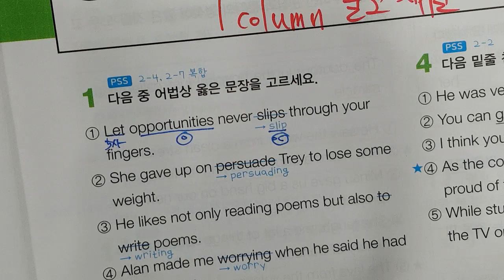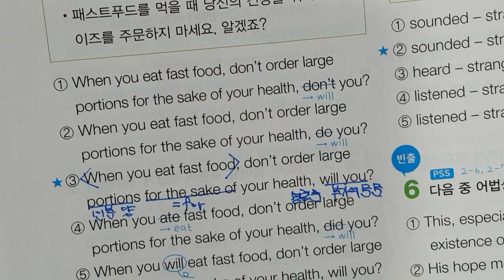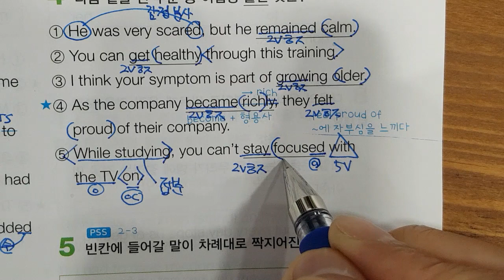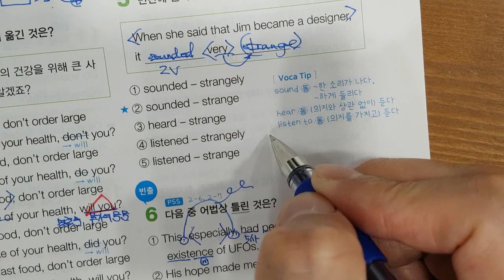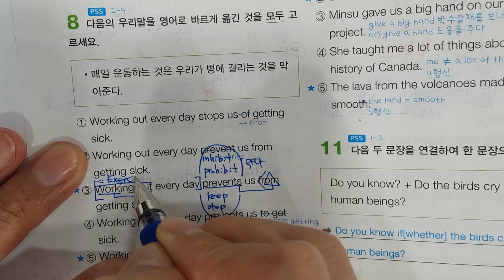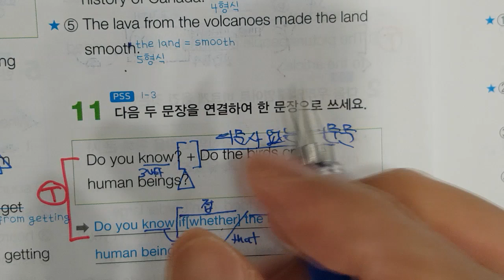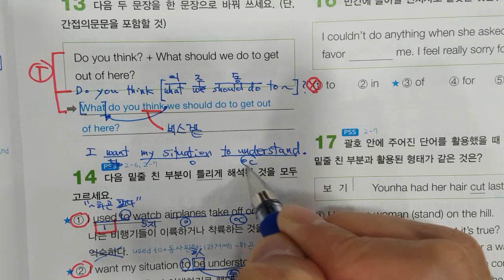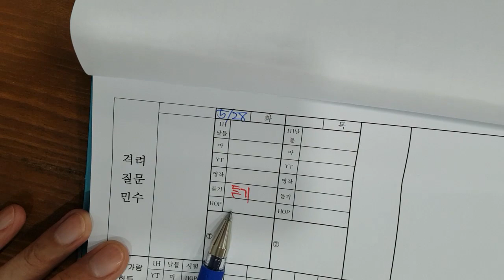5월14일 화 중2